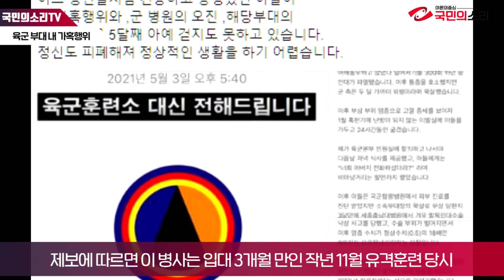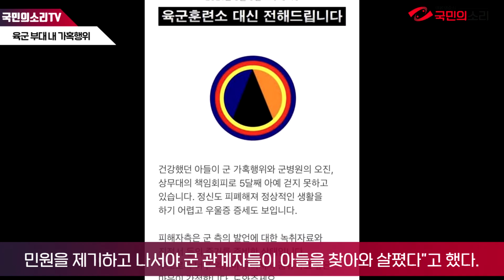육군 군대 내 가혹행위 군 병원 오진 5개월째 걷지 못해 국방부 서욱장관 국민의소리TV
육군의 한 병사가 군대 내 가혹행위와 군 병원의 오진 등으로 5개월째 제대로 걷지 못하고 있다는 의혹이 제기돼 국방부가 감찰조사에 나섰다.

육군 상무대 근무지원단에서 복무 중인 이 병사의 아버지 A씨는 3일 페이스북 커뮤니티 '육군훈련소 대신 전해드립니다'에 올린 제보에서 이같이 주장했다.

제보에 따르면 이 병사는 입대 3개월 만인 작년 11월 유격훈련 당시 어깨동무하고 앉았다 일어서기 300회를 하던 중 인대가 파열됐다.

A씨는 “아들이 이후 통증을 호소했지만 군 측은 두 달 가까이 꾀병이라며 묵살했다”며 “이후 부상 부위 염증으로 고열 증세를 보이자 1월 혹한기에 난방이 되지 않는 이발실에 아들을 가두고 24시간 동안 굶겼다”고 했다.

이 병사는 결국 부상 3개월 만에 세종충남대병원에서 발목인대수술을 받고 부대로 복귀했으나 이후 격리 과정에서 3차례에 걸쳐 계단에서 굴러떨어지는 낙상 사고를 당했다.

A씨는 “참다못해 일련의 사건을 정리해 국방부 장관에게 민원을 제기했으나 서류가 그대로 가해자인 부대지휘관에게 전달됐다”며 “다시 한번 국민권익위원회에 민원을 제기하고 나서야 군 관계자들이 아들을 찾아와 살폈다”고 했다.

이에 대해 국방부 관계자는 “육군 부대뿐만 아니라 군 병원도 연관돼 국방부 감사관실에서 감찰조사 중인 사안”이라며 “결과에 따라 조치할 예정”이라고 말했다.